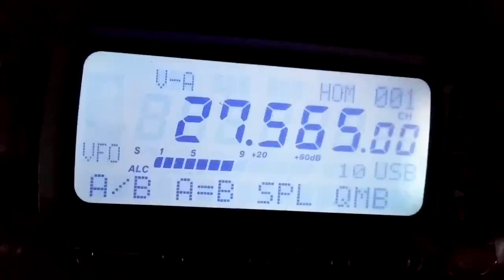5SD011 🇻🇪  Ale Booming into Wales    22:30 UTC  30/04/21